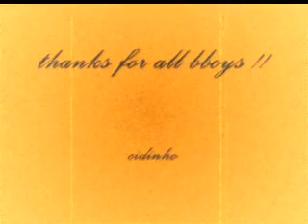saltos mortais in 2006 - Crazy must see!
This video show the saltos mortais team!
practing! hard! and also is on hard floor!